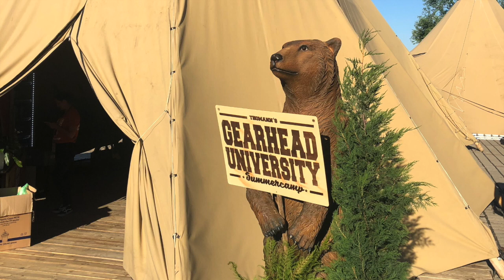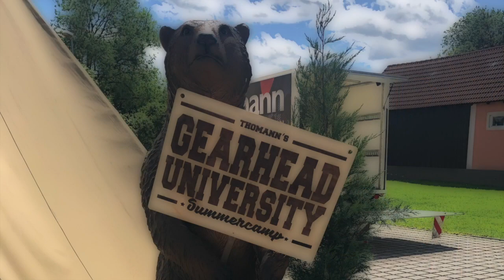Gearhead University Tim Henson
Guitars, Social Media and Projects ... A chat with Tim Henson during the Thomann Gearhead University 2019.